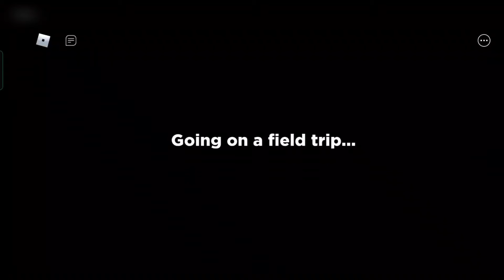Xavier playing Roblox Rainbow Friends.